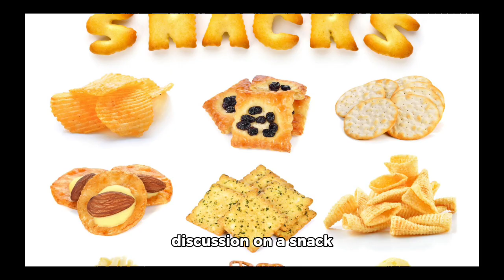history of Chips